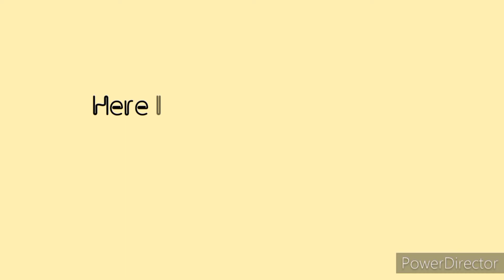An Unique and very Easy Embroidery Design by using Agarbati or Incense Stick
Hi everyone,

For this stitch I have used Synthetic cloth as this stitch requires burning. Synthetic burns well than cotton. You can experimenting your designs with this technique too it turns out very lovely. You can use it on your stole, dupatta , pillow cover, table cover etc.

Back Stitch Tutorial -

In this channel I will share with you various embroidery designs, fabric works, and many more.